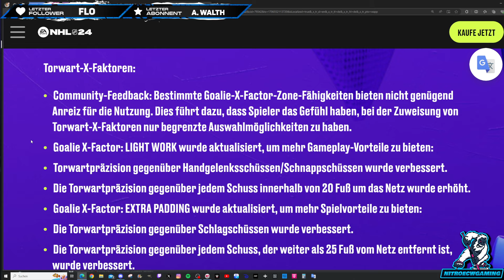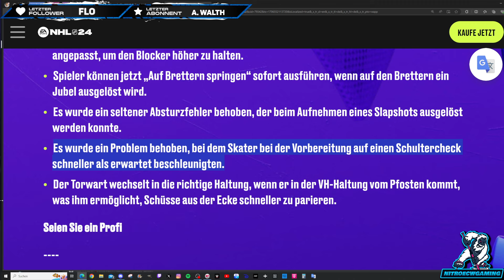NHL 24 - HUT - 93er Team Builder Rangliste & Szenarien / Patch Feedback